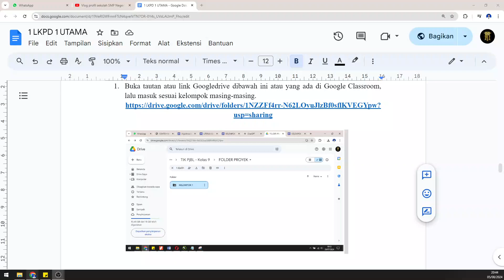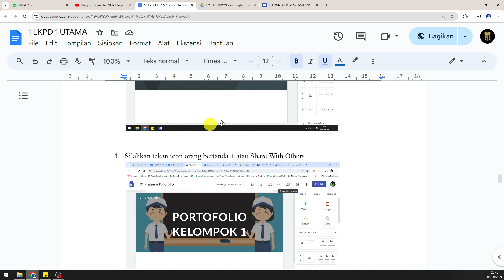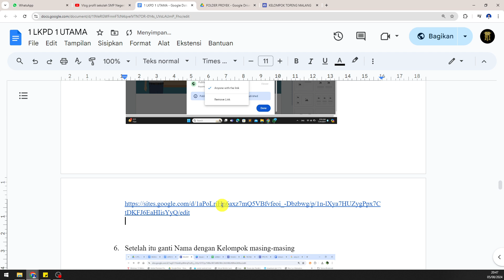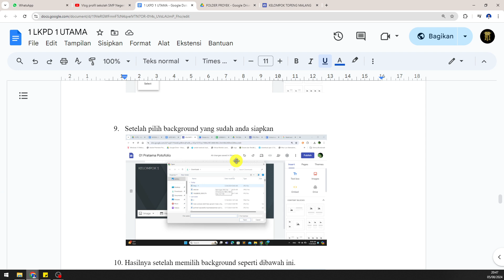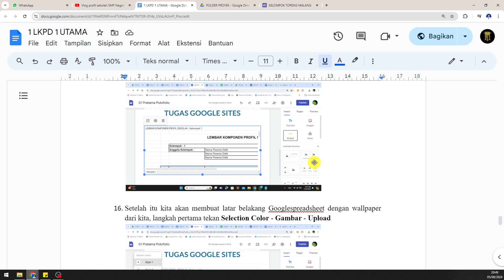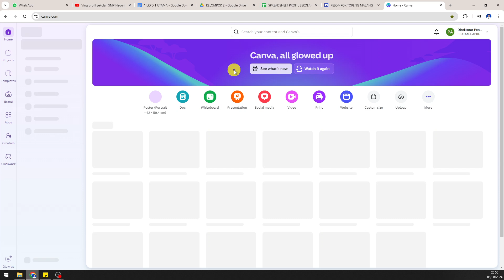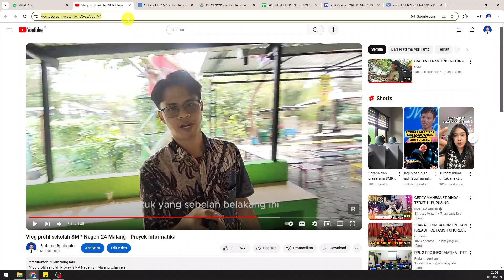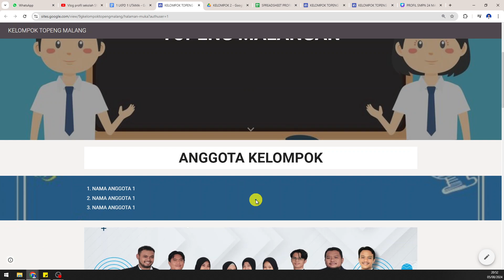Tutorial GoogleSites Portofolio sekolah